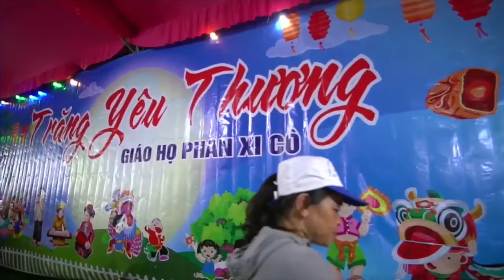Vui Trung Thu 2020